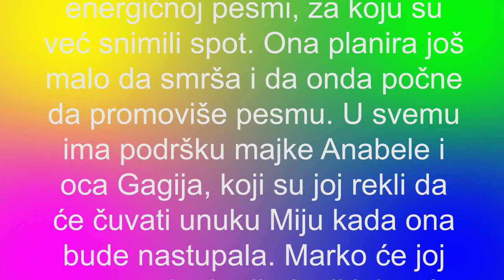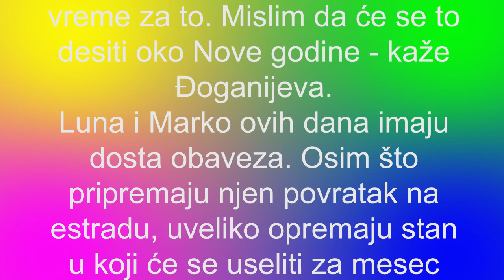MARKO I LUNA PUNI KAO BROD Nakon kupovine stana, evo za šta su ISKEŠIRALI 40 000 EVRA